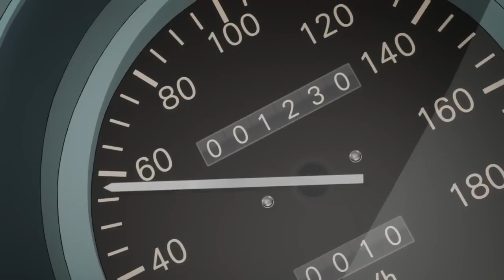How Good Was The Diamond Is Unbreakable Anime?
Hope you enjoy this video, it's different to my usual. If you have any ideas for JoJo videos outside of my "Why It Works" series, let me know.

What Is Diamond Is Unbreakable?
Diamond Is Unbreakable  is the fourth part of JoJo's Bizarre Adventure, serialized in Weekly Shonen Jump between 1992 and 1995.
In 1999, the Arrow, manifesting latent Stand abilities, travels throughout Morioh, Japan; as high schooler Josuke Higashikata (illegitimate son of Joseph) and his friends seek out the culprits of a series of homicides.